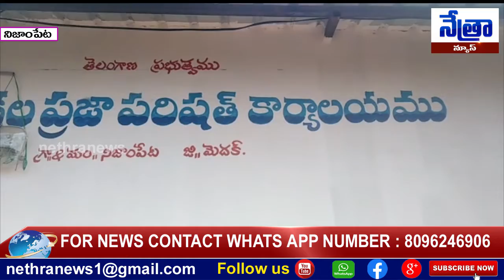నిజాంపేట మండల కేంద్రంలో ఏర్పాటు చేసిన మీడియా సమావేశంలో ఎంపీపీ సిద్ధిరాములు || Nethra News